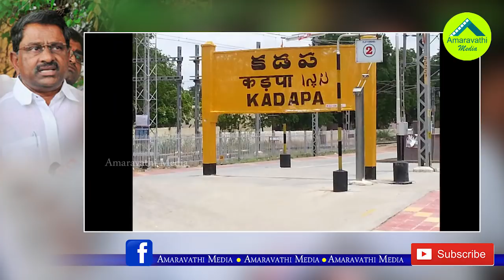డీఎల్ రవీంద్రారెడ్డి ఎంట్రీకి మూసుకుపోతున్న మార్గాలు|DL Ravindra Reddy Political Re-Entry in Dilemma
DL Ravindra Reddy Political Re-Entry in Dilemma..!
Kadapa District Senior Politician, Ex Minister DL Ravindra Reddy Political Career in Cross Roads. There is no way to DL Re-Entry in Both TDP and YCP. Watch this video to know full details.